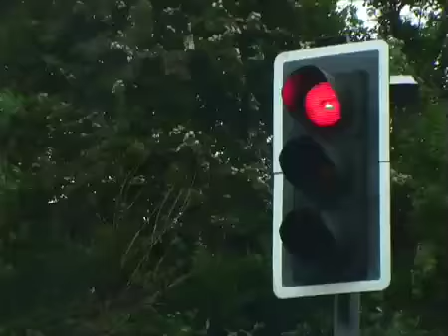Mark Fuller - Honest Heart